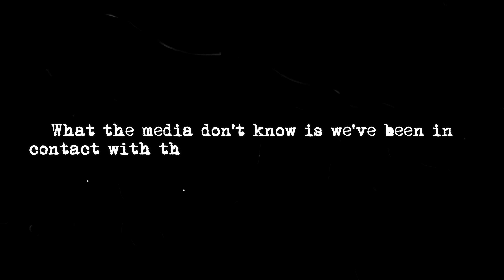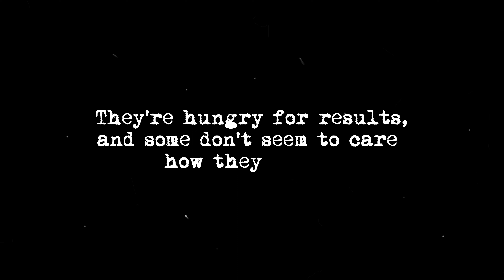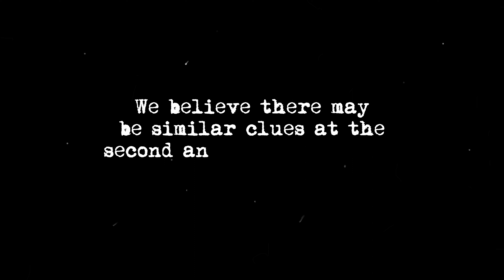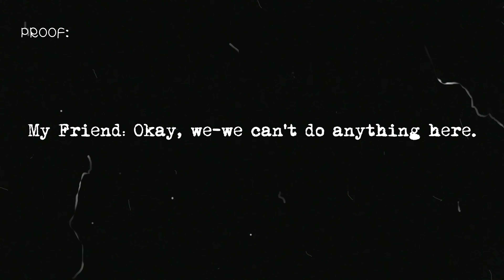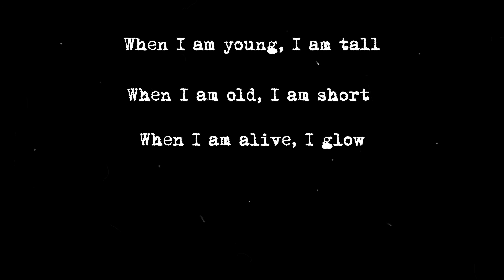Ripper Day Mystery L.A.R.P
My friends and I wandered around a city to solve a fake mystery, based on Jack the Ripper!